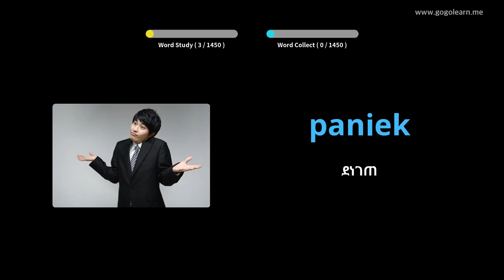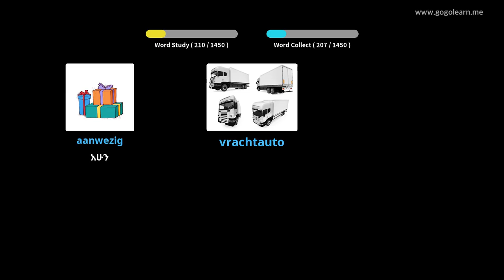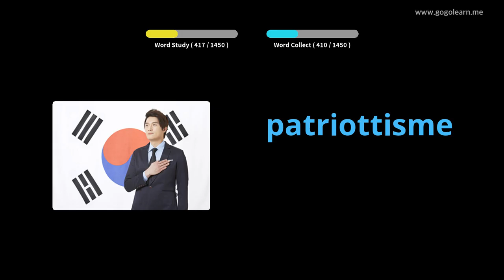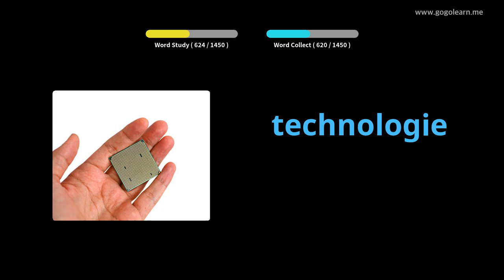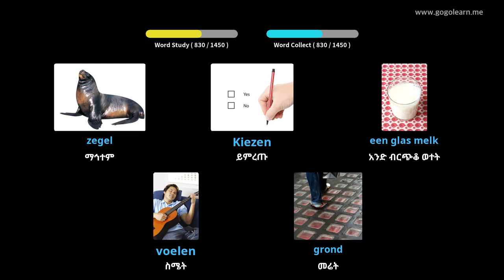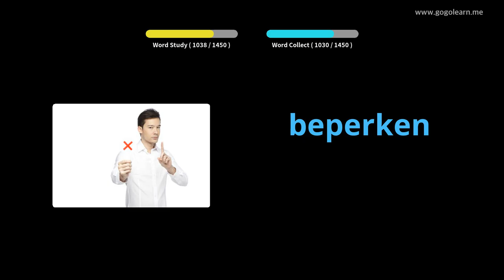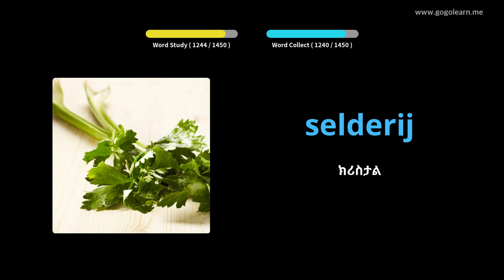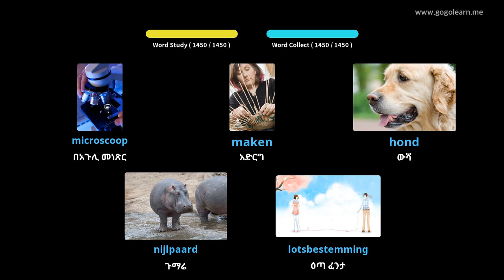የደች መዝገበ ቃላት መሰረታዊ | Golearn